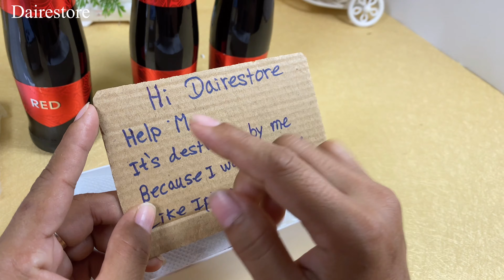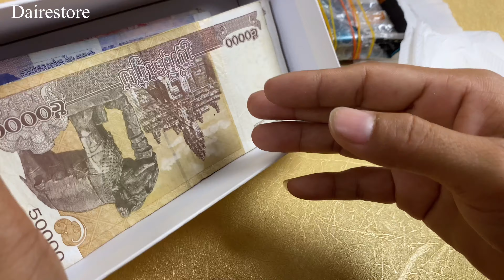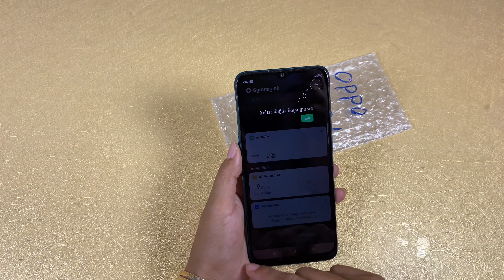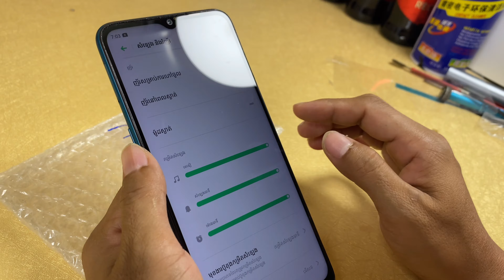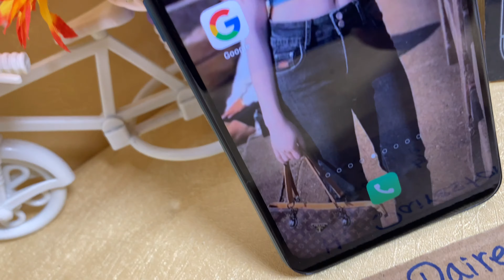My Fan Destroyed phone by love iphone 14 flip,Restore broken Oppo A31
12 pro max
samsung 21 ultra
phone nwe 2021
convert new
samsung convert iphone
oppo convert iphone
phone old convert iphone
vivo convert iphone
phone wrapping
wrapping cell phone in foil
wrapping phone in foil
iphone wrapping paper
wrapping paper iphone
wrapping paper for mobile phone
wrapping phone
gold
wrapping your phone in foil
Mobile Restoration
Paper phone
Iphone 12
Old phone
Mini
Phone mini
How to
How to make
restore phone
samsung
galaxy
kh phone
restoration
phone cas
Life Hacks
DIY
diy phone case painting
phone wrapping
iphone wrapping paper
wrapping paper iphone
wrapping phone,gold
mobile restoration
oppo convert
paper phone
iphone 12
vivo y81
realme 1 into iphone
iphone xr
iphone 12 pro max clone india
iphone xr colour
convert any phone in iphone
how to
androidtrickz
convert any mobile in iphone
apple lamination trick
iphone xs max
androidtrickz
apple logo
buy online
11 pro
decoration trick
best covers for iphone
tips and tricks
realme c11 converted in iphone 11 pro max
iphone lamination trick
apple logo
buy online
iphone 12
tips and tricks
androidtrickz